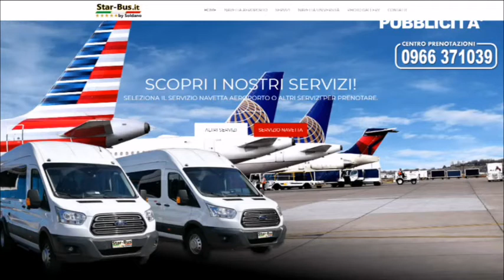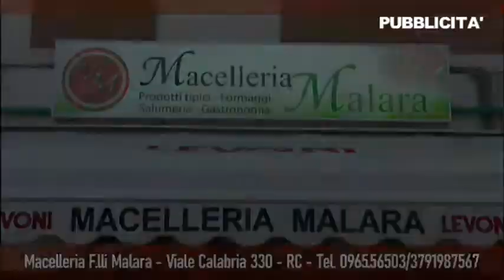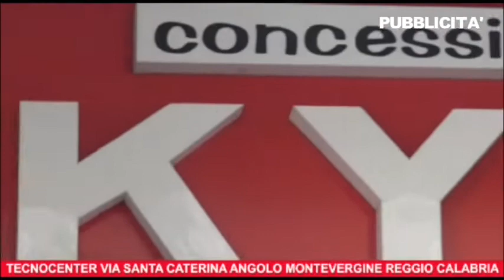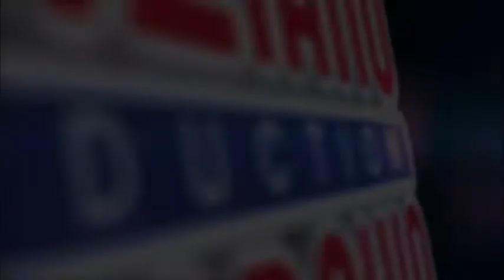Campionato Karting Regionale e Club Calabria / Basilicata 2021 Laureana di Borrello